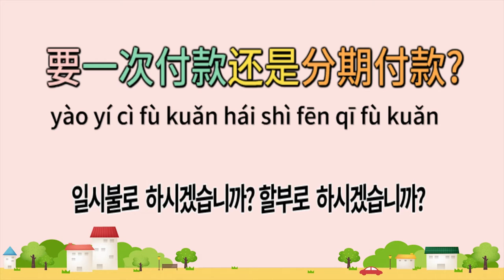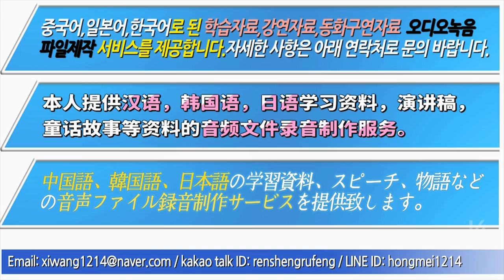상황중국어 124.신용카드로 결제할 때 중국어표현 (원어민강사)/信用卡/刷卡 讲师:朴红梅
신용카드로 결제할 때 중국어로 유용한 표현 함께 알아볼까요?